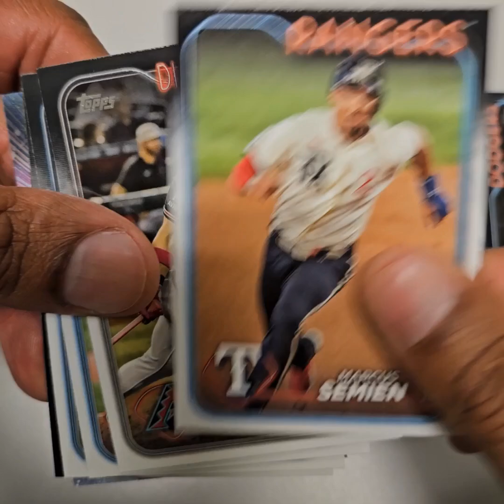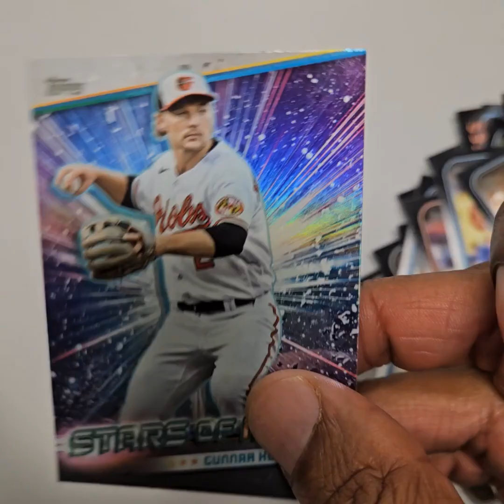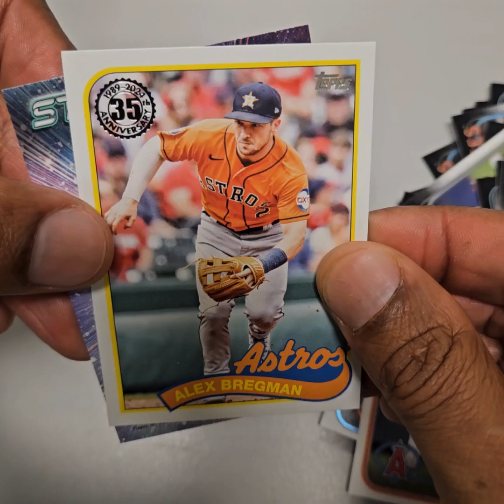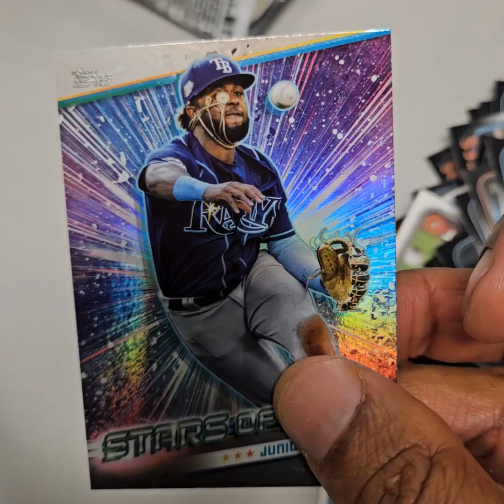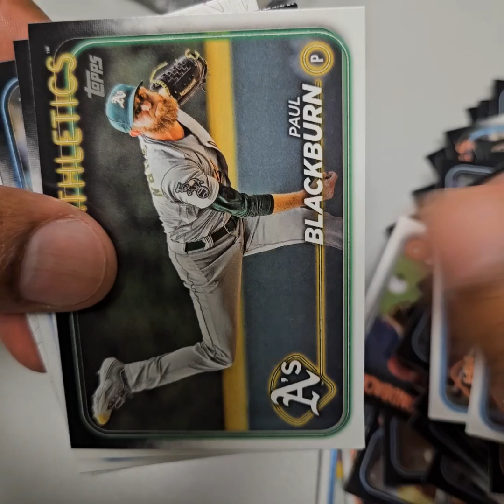2024 Topps Baseball Series 2 Blaster Box Rip